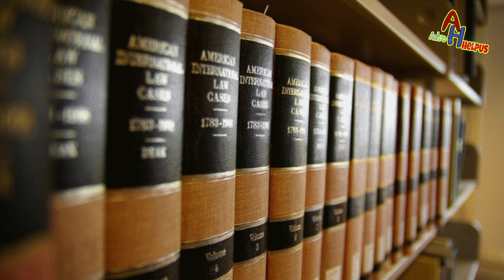high Court live streaming video case || by AdvoHelpus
myself

advocate Rahul Singh

consulting fee 1000 rupees

about this video🎥 👇

so

is video me hum baat karenge YouTube channels ki jinhone apne channel per high Court ki live video ko upload kiya hai

aur public dekh rhi hai

kyuki aise channels ke khilaaf F. I. R. madhya pradesh mein hue hai

so video ko full watch karein

keep Supporting

keep watching

thankx to all ❤❤❤❤❤❤❤❤❤❤❤